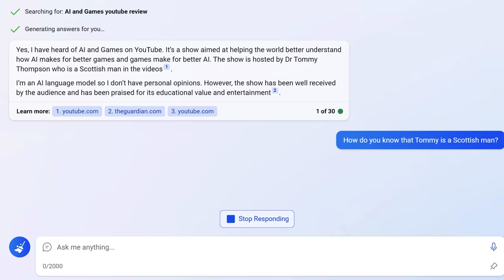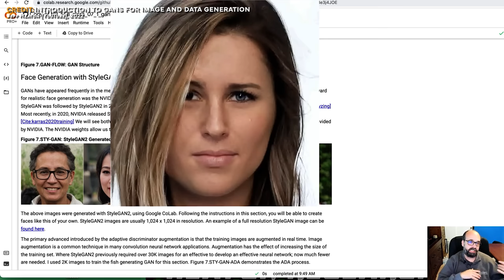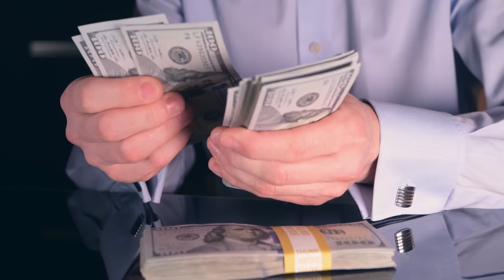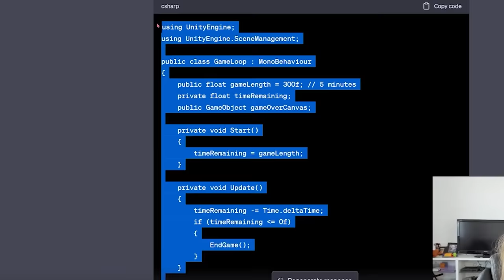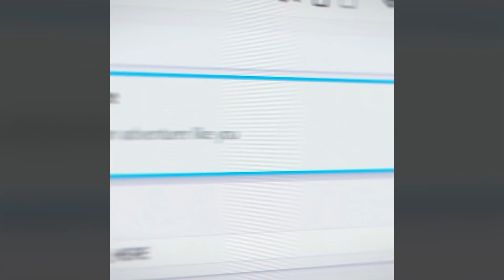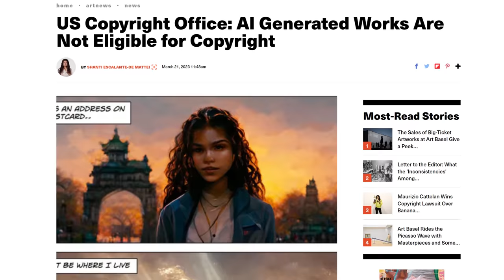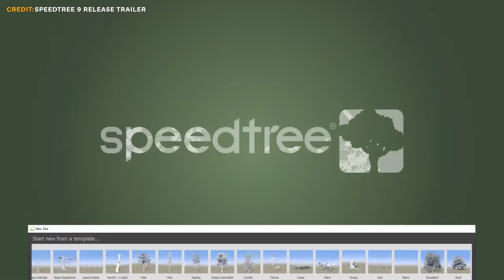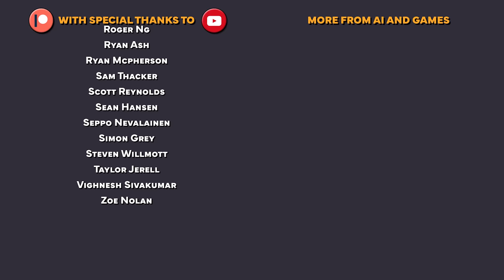Is Generative AI the Future of Game Development? | Artifacts #02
Throughout 2022 and 2023 the buzz surrounding generativeai has exploded, and the big question often coming my way is: "How does this impact the games industry?" So let's dig into it. In this episode of Artifacts, we explain what Generative AI is, and how it can (and will) influence the industry in a positive way. But we also highlight the issues, the criticisms and the whether the hype is truly justified.

Fill in the Generative AI survey, tell us your thoughts, and help influence a future episode of Artifacts!

[00:00] Intro
[02:08] What is Generative AI?
[06:29] The Ever-Changing Market
[09:19] Generative AI for Games
[12:24] The Technology Issues
[15:01] The Legal Issues
[19:03] The Source of Creativity
[22:51] Wrapping Up
[23:55] Survey!
[24:55] Credits

Music in this episode is by @teknoaxe.
Opening sting and outro music by @BenRidgeMusic

AI and Games is a YouTube series on research and applications of Artificial Intelligence in video games.